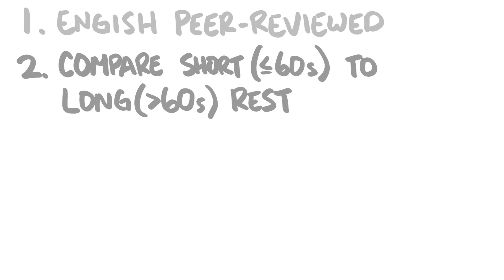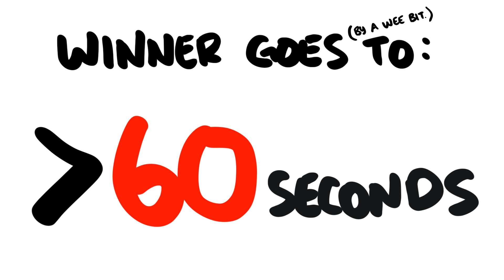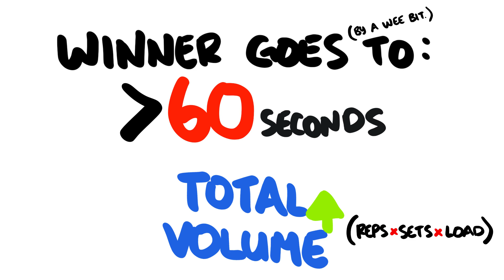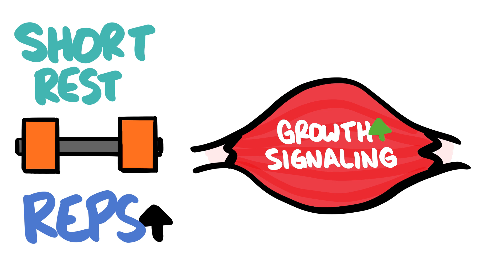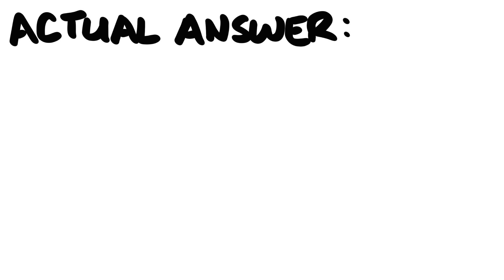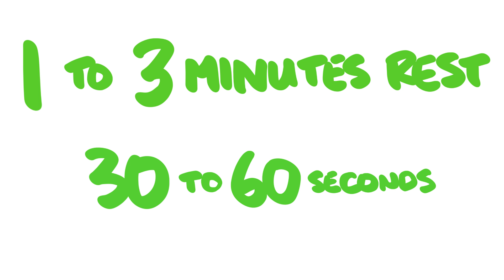How Long Should You REST Between SETS? (The Current Research)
One of the small factors that people in the fitness industry have argued relentlessly about is the amount of rest one should take between each set of exercise. From as little as 15 seconds to as long as 5 minutes, there hasn't been any concrete information on such a topic. The current research, however, might be able to shed some light on choosing the optimal amount for muscle growth.

Support PictureFit!

Come join PictureFit!

Awesome PF Patrons Wall:
Gavin Ong
Bobby Huang
Anime Jesus